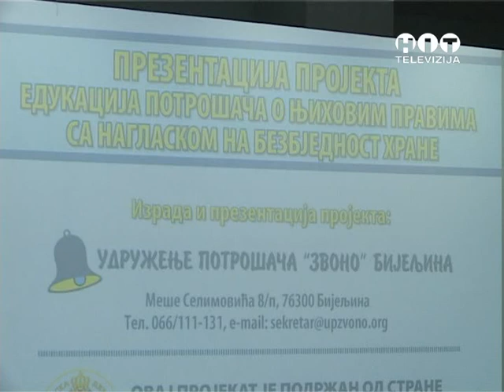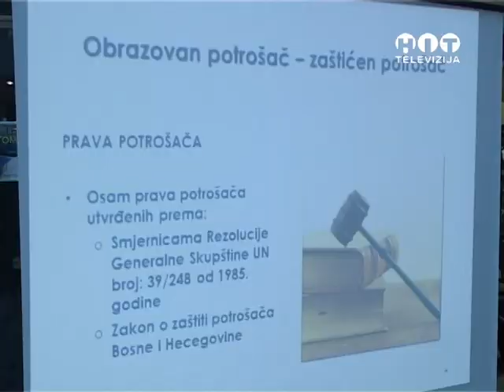OBJEKTIV Udruzenje potrosaca upozorava na aditive u hrani RTV HIT BRCKO